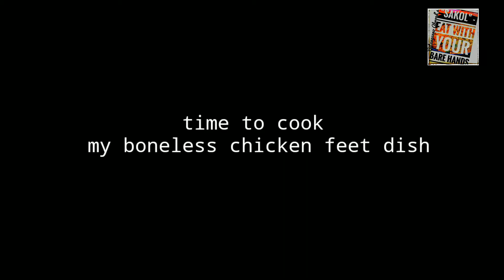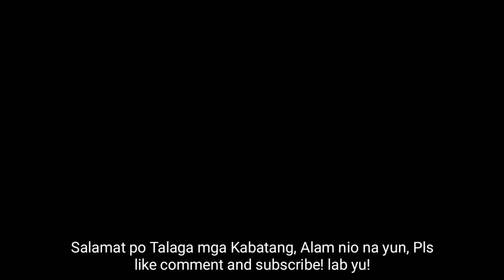How to Debone Chicken Feet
Though Americans and Europeans will find this dish odd and disgusting, Chicken Feet is a delicacy in Asia. You will find different ways how to cook it ranging from cheap to five-star dishes.
It is also great to boil chicken feet for a delicious chicken broth.
Fun Fact: chicken feet  is a great source of collagen which is essential for good skin health.
In the Philippines, chicken feet is well known by the name of "Adidas" some says it resembles the three lines of Adidas brand, and it is somewhat related to sport shoes,  having that "Adidas" alias originated.
even though deboning chicken feet is already popular in East Asia, ( China, Korea, Japan etc.) still the most common menu for Chicken feet in Philippines is chicken feet barbeque, with the bone intact.
Today we go out of normal and try extraordinary by deboning it and cooking the famous Sisig.

Pls check the link above for complete video tutorial and engridients.

@panlasangpinoy @KusinerongArkitekto @LutongBaleOfficial @MamayNanong @KuyaFernsCooking @sirbhoyetmelo @kusinanilola5081 @Kusinachef @KusinaniAngelo @JudyAnnsKitchen @FoodNatics @PanlasangPinoyMeatyRecipes Panlasang Batangas@SimpolDotPH